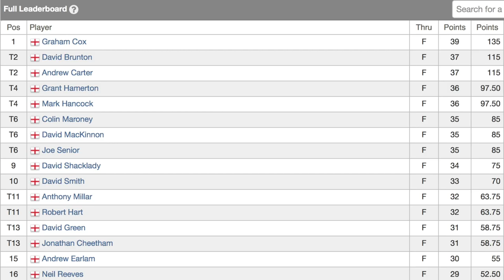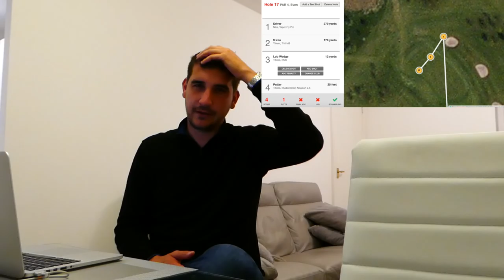PGA Pro-Am Round Analysis at Pike Fold GC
►Carter reflects on a good PGA Pro-Am round at Pike Fold GC in North Manchester. Some interesting points made and the reflection really helps future improvements. See what you think - Enjoy :)